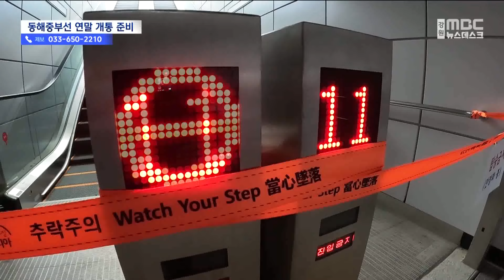동해선 포항-삼척 완공 임박.. 철도관광시대 성큼 (2024.09.30/뉴스데스크/MBC강원영동)